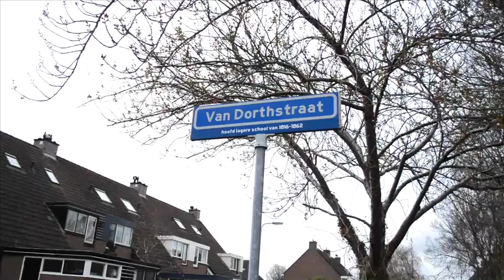Club in beeld: Woubrugge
In amateurclub in beeld is er dit keer aandacht voor Woubrugge.